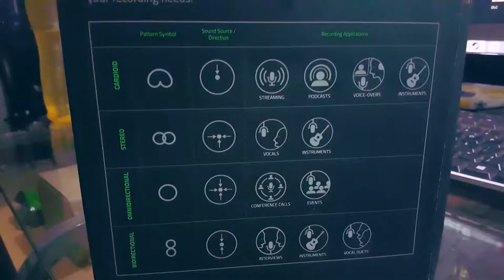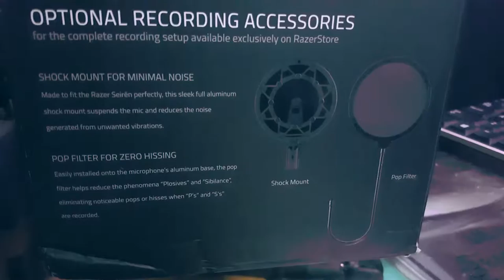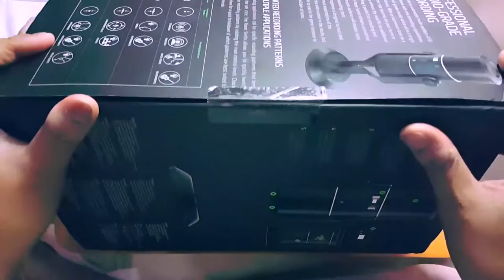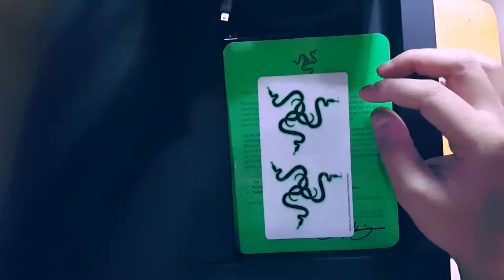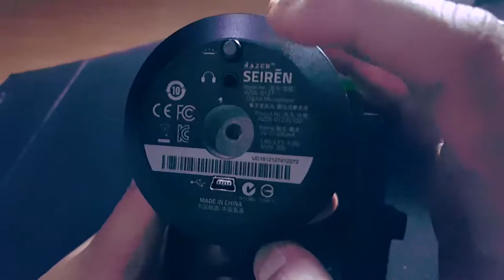New Weapon - Razer Seiren Unboxing + Review Indonesia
hello guys jadi gw alat perang gw baru aja sampe, bagi kalian yang ingin membeli razer seiren ini harga nya antara 2.5jt-3jt untuk razer seiren pro seharga 3jt-3.5jt, jika dilihat perbedaannya dengan razer seiren yang pro, di versi pro ada female XLR untuk disambungkan ke audio interface dan sensitivity nya, langsung aja cek video reviewnya guys and happy watching :)

Cheers!